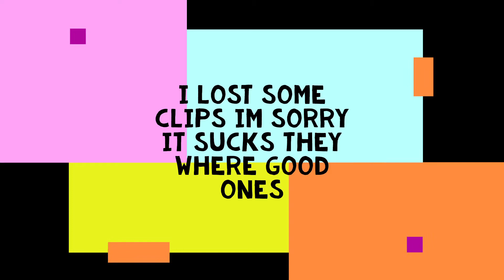COD cold war highlights "Beta Xbox"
Beta, Xbox C.O.D cold war